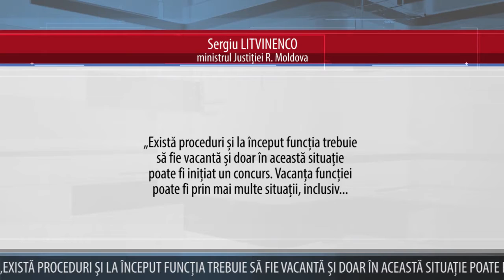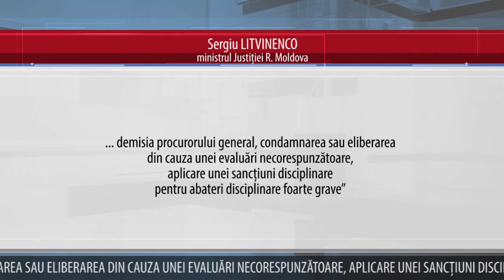12 LUNI - ATÂT POATE ASIGURA DUMITRU ROBU INTERIMATUL ȘEFIEI LA PROCURATURA GENERALĂ